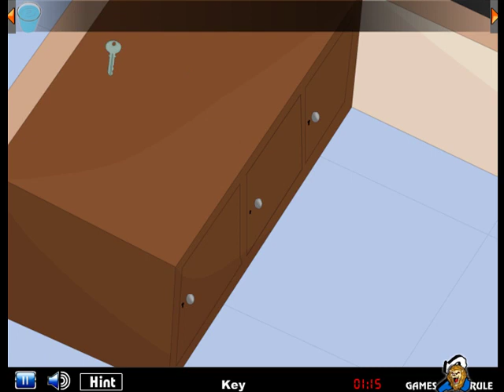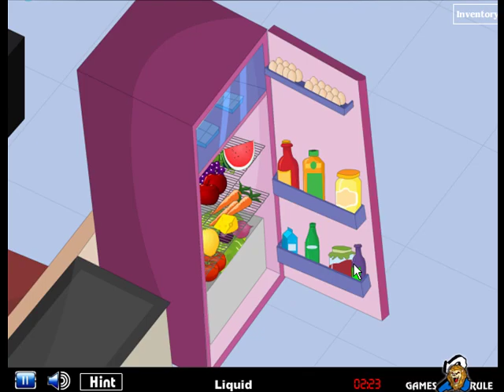Cutaway House Escape-4 Video Walkthrough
Cutaway House Escape 4 is another new point and click room escape game from games2rule.com
Once again you are trapped inside in another cutaway house. The door of the house is locked. You want to escape from there by finding useful object, and hints. Find the right way to escape from the cutaway house. Have a fun game play.